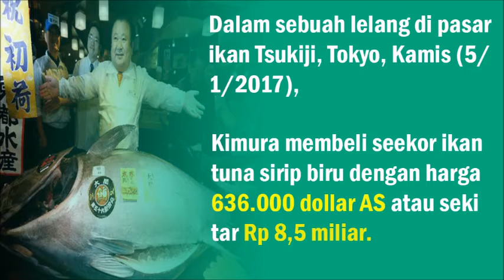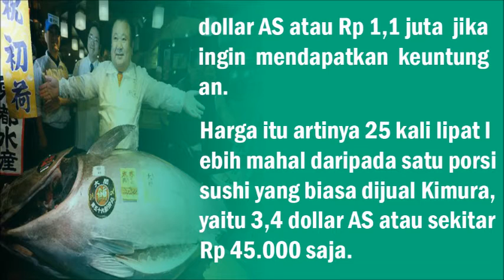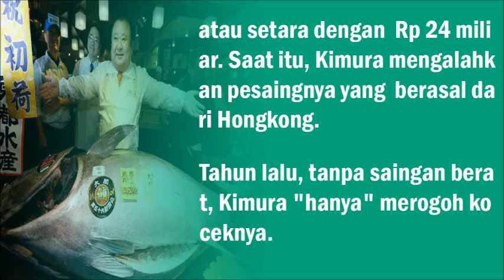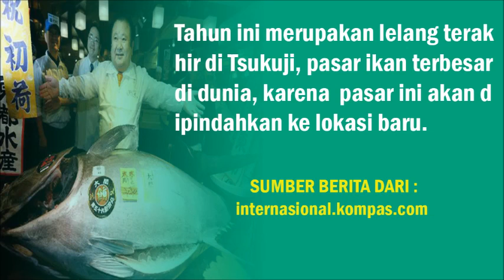Seekor Ikan Tuna Terjual Rp 8,5 Miliar dalam Lelang di Tokyo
TOKYO,  Pengusaha sushi, Kiyoshi Kimura, kembali menjadi buah bibir setelah pria yang dijuluki "Raja Tuna" itu membeli seekor ikan dengan harga selangit.

Dalam sebuah lelang di pasar ikan Tsukiji, Tokyo, Kamis (5/1/2017), Kimura membeli seekor ikan tuna sirip biru dengan harga 636.000 dollar AS atau sekitar Rp 8,5 miliar.

Dengan harga selangit itu, pengusaha pemilik restoran Sushizanmai itu resmi menjadi pemilik ikan berbobot 212 kilogram tersebut.

Dengan harga "ajaib" itu, Kimura harus menjual satu porsi sushi ikan tuna dengan harga 85 dollar AS atau Rp 1,1 juta jika ingin mendapatkan keuntungan.

Harga itu artinya 25 kali lipat lebih mahal daripada satu porsi sushi yang biasa dijual Kimura, yaitu 3,4 dollar AS atau sekitar Rp 45.000 saja.

"Saya merasa harganya memang sedikit mahal, tetapi saya senang mendapatkan tuna dengan bobot dan ukuran yang bagus dalam lelang," ujar Kimura.

Pada hari yang sama, Kimura dan beberapa juru masak kemudian memotong-motong ikan raksasa itu di restorannya tak jauh dari pasar ikan.

Sementara itu, ratusan pencinta sushi menanti penuh harap bisa mencicipi satu atau dua potong sushi.

"Seperti biasa, saya ingin membeli yang terbaik sehingga pelanggan juga bisa mendapatkannya. Itu saja," ujar Kimura.

Pria ini sukses membangun jaringan restorannya menjadi merek internasional dengan memenangi lelang di Tsukijo tiap awal tahun.

Kini Kimura selalu memenangi lelang enam tahun berturut-turut dalam ajang lelang yang dijadikannya sebagai sarana publikasi itu.

Pada lelang tahun baru 2013, Kimura membeli seekor tuna dengan harga 1,8 juta dollar AS atau setara dengan Rp 24 miliar.

Saat itu, Kimura mengalahkan pesaingnya yang berasal dari Hongkong.

Tahun lalu, tanpa saingan berat, Kimura "hanya" merogoh koceknya. Dia cukup mengeluarkan uang Rp 1,5 miliar untuk seekor ikan tuna seberat 200 kilogram.

Warga Jepang adalah konsumen sebagian besar ikan tuna sirip hitam di seluruh dunia.

Namun, ikan tuna termahal adalah apa yang disebut dalam bahasa Jepang sebagai "kuro maguro" atau ikan tuna hitam karena sangat langka.

Tahun ini merupakan lelang terakhir di Tsukuji, pasar ikan terbesar di dunia, karena pasar ini akan dipindahkan ke lokasi baru.

SUMBER BERITA DARI : KOMPAS .com —